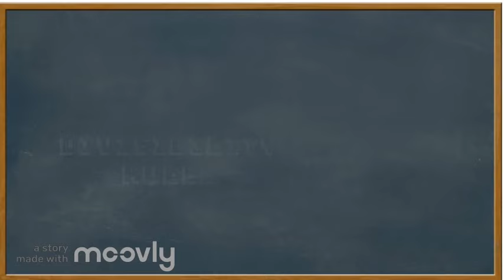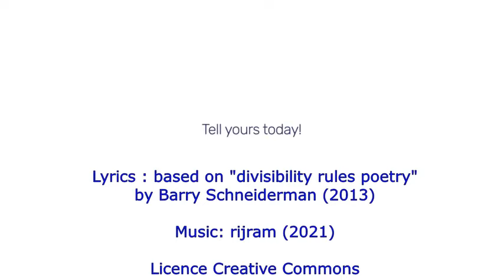Divisibility rules song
Song with voice (1st part) + Instrumental only (2nd part)
Lyrics Based on "Divisibility rules poetry"
Music composed by rijram (2021)